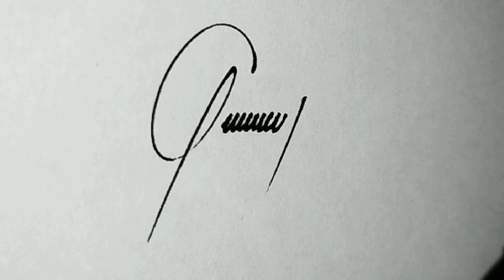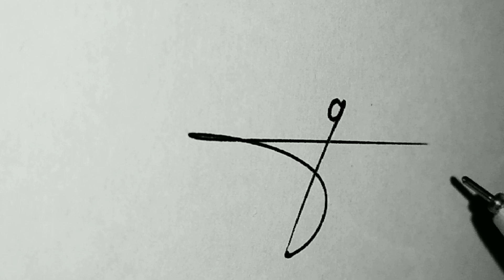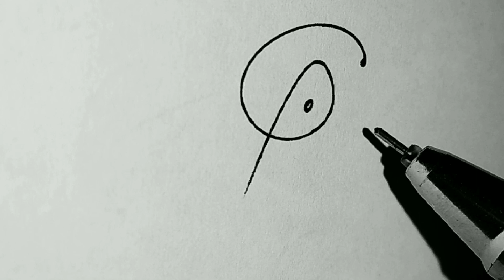🤩✍ COMO HACER una FIRMA SENCILLA Y ELEGANTE CON G | (firmas elegantes con G y H)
Video para ayudar a  crear tu firma con g y h, ideas para hacer tu firma con g.

FIRMAS ELEGANTES CON G y H (Nuevas ideas para tu firma personal con g)

- FIRMAS BONITAS CON G
- FIRMAS BONITAS Y ELEGANTES  CON G